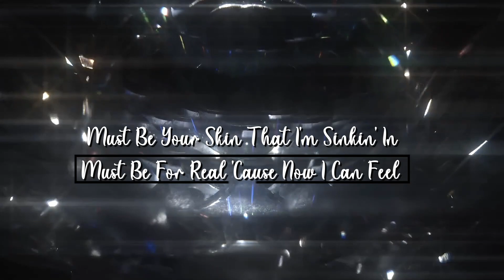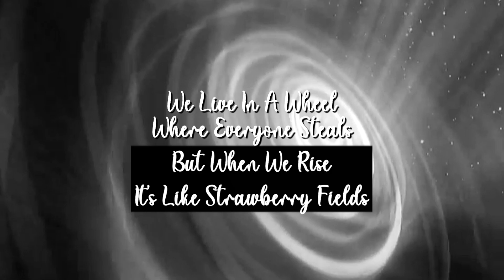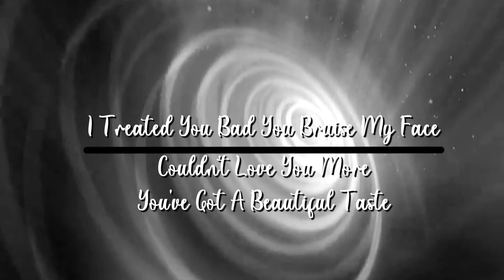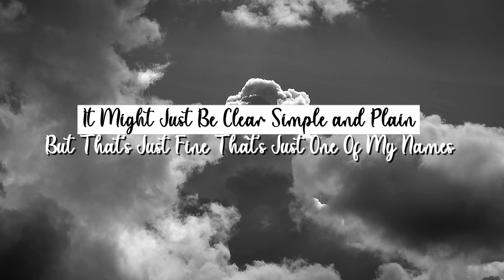Ima Maia & ZeroGiven Cover "Glycerine"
This is my cover of "Glycerine", originally performed by Bush. This cover is a collaboration with [username] ZeroGiven, recorded in the StarMaker mobile app.